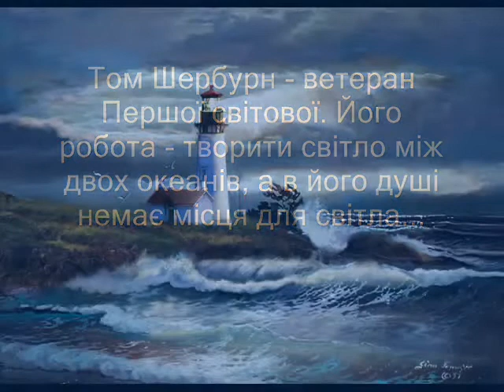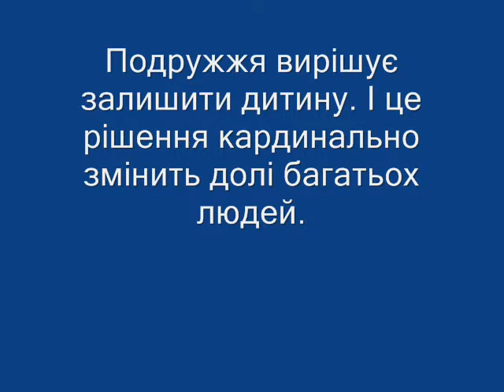Бібілотека №158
Марго Стедман
"Світло між двох океанів"